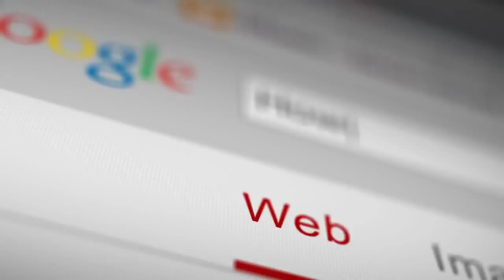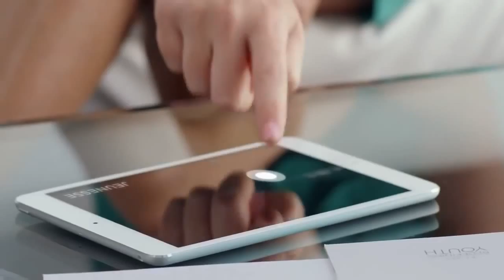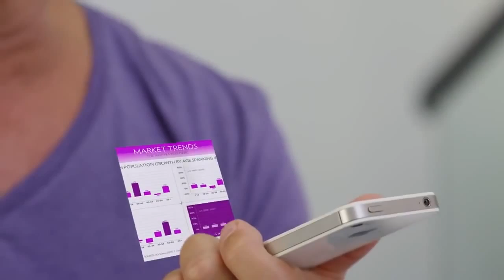Jeunesse Global Success Secret FOUNDER PACKAGE Black Friday Event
BECOME A MEMBER TODAY and You get the chance to buy the FOUNDER PACKAGE which means you will join the founders of this super company and enjoy the share of the 2% whole company bonus pool for lifetime. One of the best business opportunity ever, if you are looking for a great business opportunity,don't miss this one. and order the FOUNDERs PACKAGE under the even package. Black Friday Event and 3 days only for Nov.27th,28th,29th, 2015